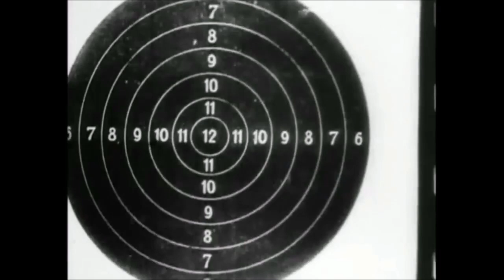[free] joy division, interpol, post punk type beat - endscene (prod. irby)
free for NON PROFIT ONLY, must credit in the title (prod. irby)
all guitar done by me
lease/exclusive REQUIRED for monetization and upload to streaming services
155 bpm, d major
original video by hans richter